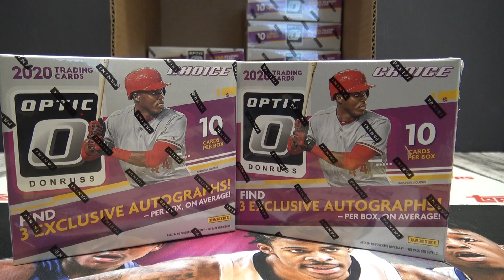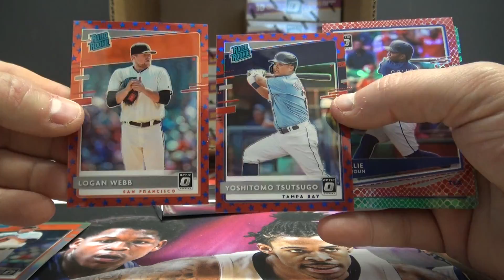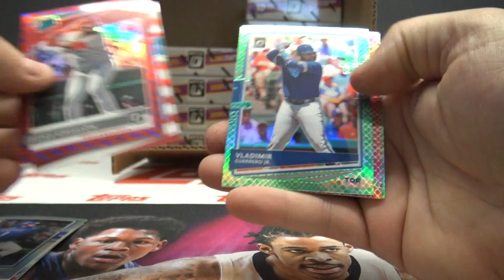Scotty's 2020 Donruss Optic MLB Baseball Choice 2 Box Break